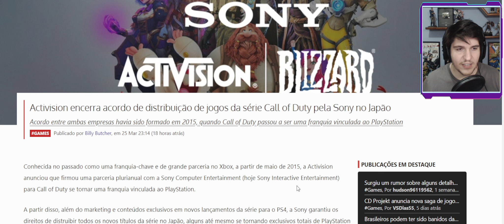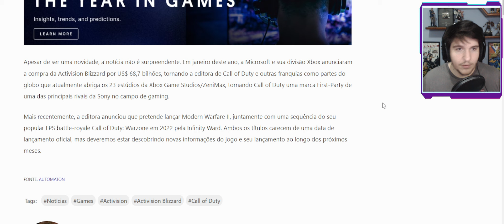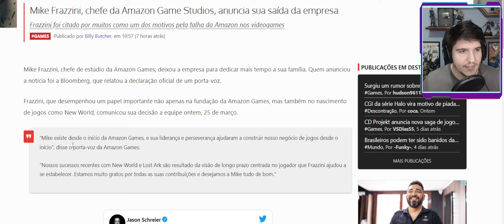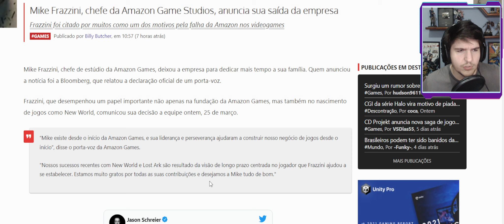SONY ENCERRA ACORDO COM ACTIVISION BLIZZARD e AMAZON GAMES SAI DA EMPRESA